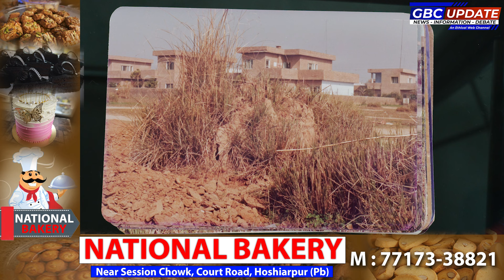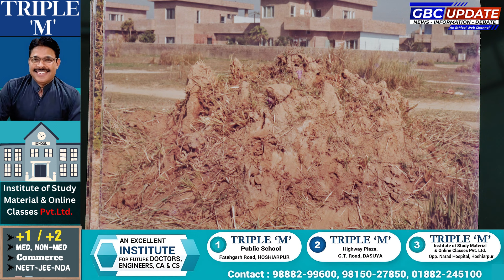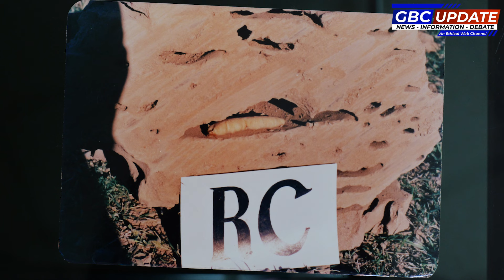"Termites: 🌱 Nature's Amazing Creators and Their Mysterious Life!"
diemak

"termites: 🌱 nature's amazing creators,
termite nests,
termite world,
termite and trichonympha,
i made my own ant colony,
ant farm video essay,
ant colony creation,
beavers effect on ecosystem,
bbc nature vs nurture,
the battle between nature and nurture,
termites what do they look like,
true facts about dung beetles,
true facts about nature,
termite video national geographic,
most complex game ecosystem,
incredible insects of the amazon,
nature funding,
nature funding 2023,
are termites dangerous to humans,
world ecology,
unique animals in amazon rainforest,
ze frank ogre spider,
nature vs nurture nature always wins,
our planet episode 8 forests,
nature cat ants revolution tide pool tough